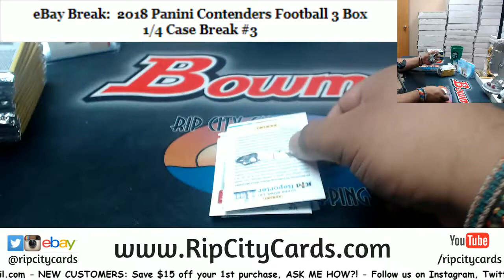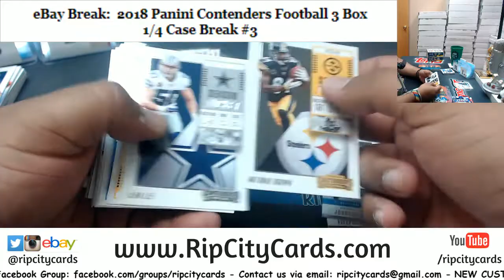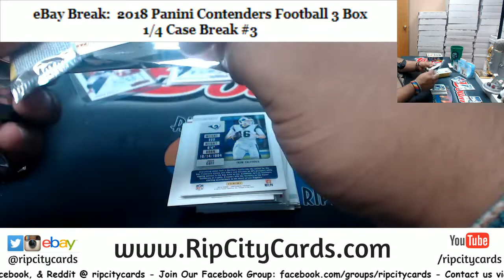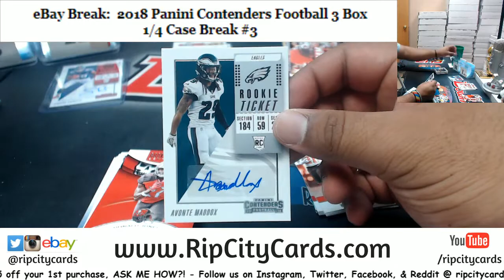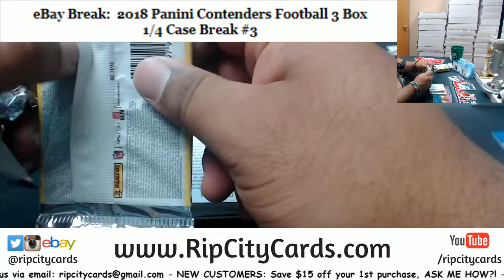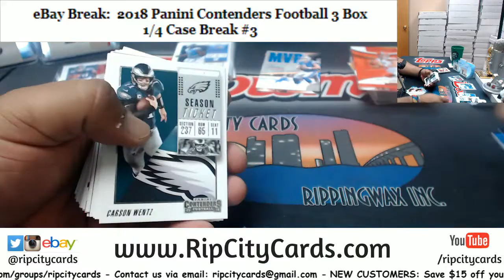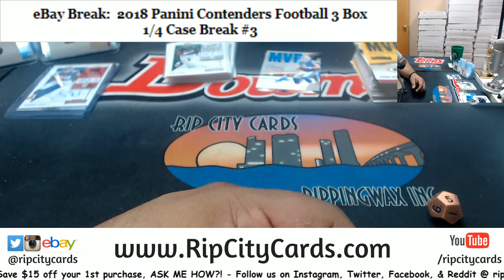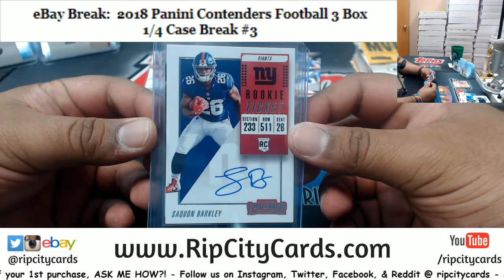2018 Contenders Football 3 Box #3 EBAY